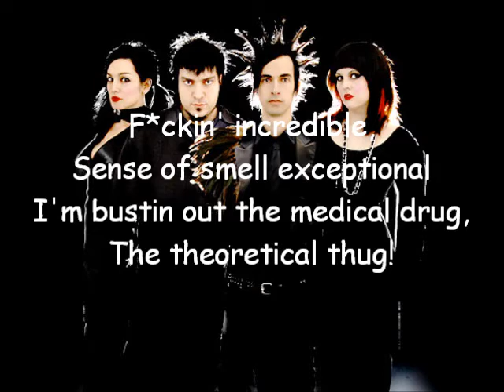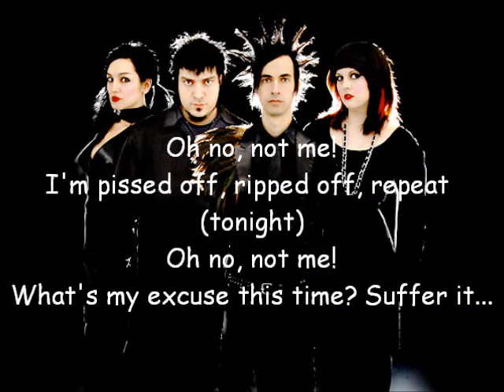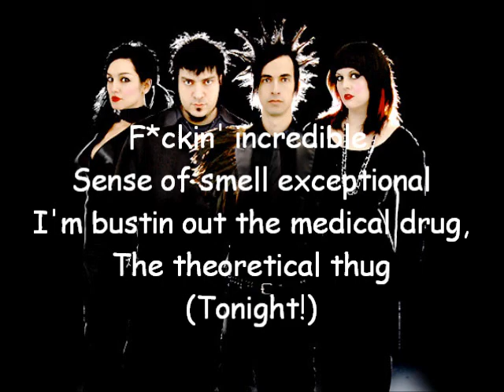Mindless Self Indulgence - Animal lyrics (explicit)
well the title explains which song this is. i love Msi and this song and i finally made a bad ass (i think it is anyway) video of one of their songs so enjoy! like and comment.